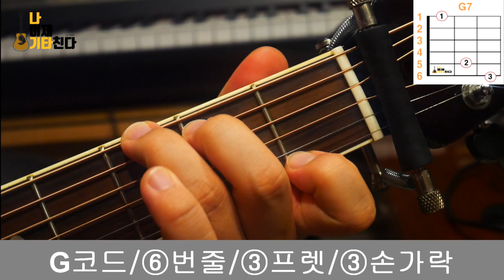[나이제기타친다] 10강. C코드 G코드 G7코드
블로그에서 바로보기